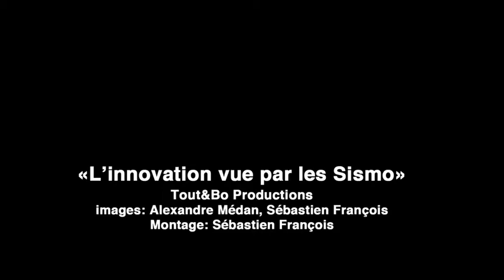Sismo_partie_01_v